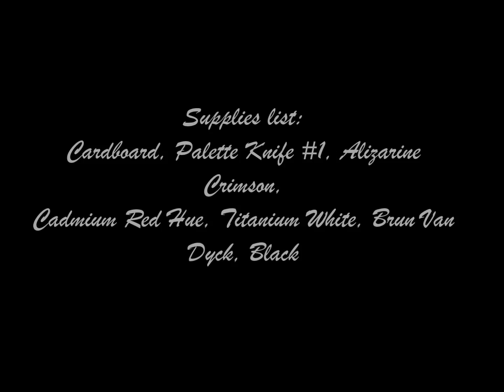Painting for beginners, online art program, follow the link below